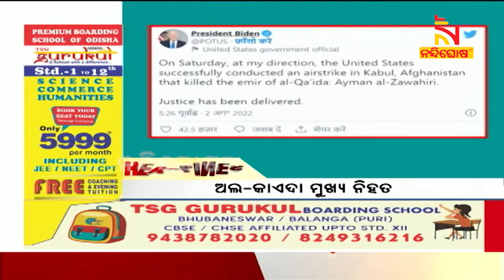Headlines@11AM | 2nd August 2022 | NandighoshaTV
* DishTV Channel No: 1367
* Airtel Digital TV Channel No: 611
* TATASky Channel No: 1781
* hathw@y Channel No: 728
* Ortel Channel No: 707
* Videocon d2h Channel No: 840
* SITI Channel No: 17 & 458
* GTPL Channel No: 719
* SUN Direct Channel No: 667
* Asianet Channel No: 219